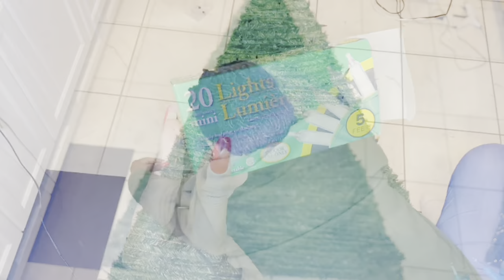7 EASY Dollar Tree DIY Home decor for Christmas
In this video, I will show you 7 EASY Dollar Tree DIY Home decor for Christmas which is a follow up to my previous video - 4 EASY Dollar Tree DIY Home decor using Christmas ornaments. These are some genius Dollar Tree DIY's For Christmas 2023 - Home Décor Project Ideas and Dollar tree DIY high end home décor. This is part of my Dollar Tree DIY series..

I hope these DIYs inspires you on your next DIY project this New Year. :)

(Where you will find items I use in my videos)

I AM SOCIAL - COME SAY HELLO!
 ITEMS USED IN MY VIDEOS:

- Hexagon tiles

- Foam rings

- Metallic leaf in Gold, rose gold, silver and more
(Amazon USA) (Amazon CANADA)

- Buy Spray paint here - metallic gold, rosegold, silver etc -
| USA | CANADA

- Mod podge -
USA | CANADA

- Buy E6000 glue here -
USA | CANADA
TOOLS & SERVICES I USE:
* Editing Apps I use - CapCut